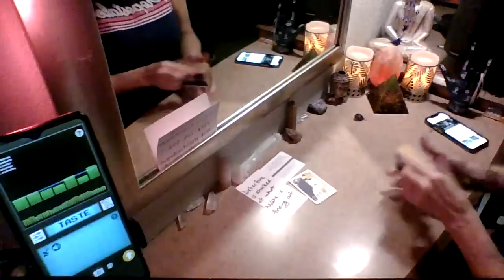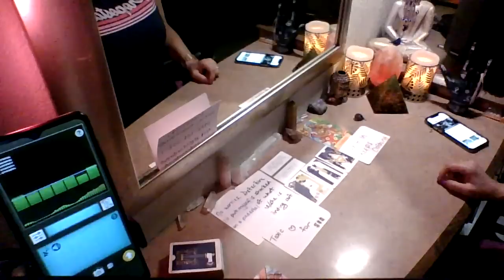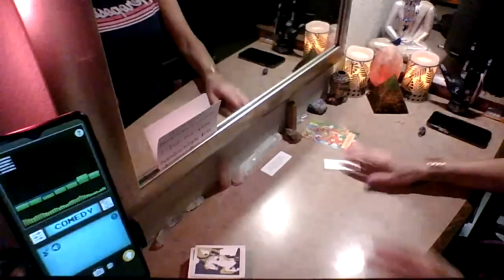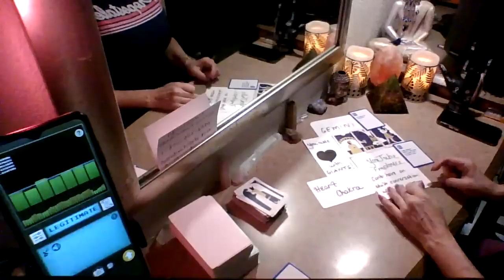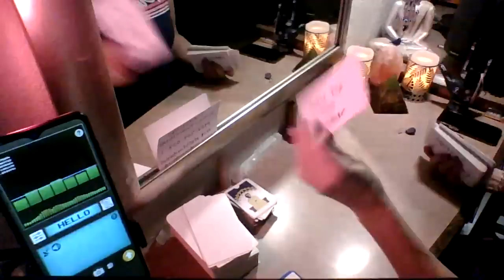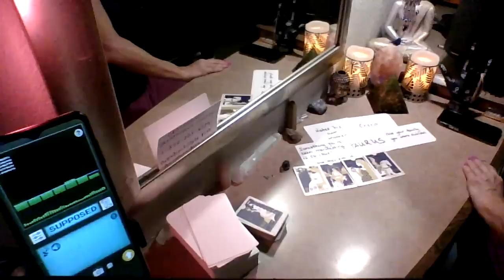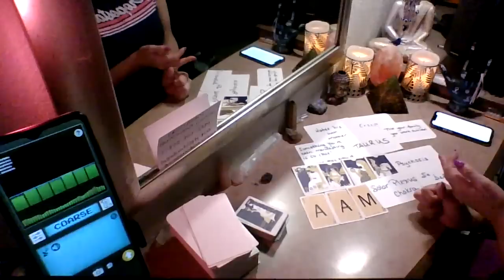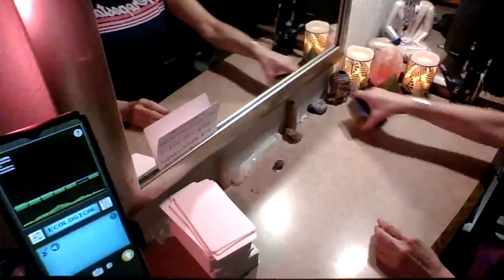Grandfather warning u about these demons next to u. Plotting this behind your back.